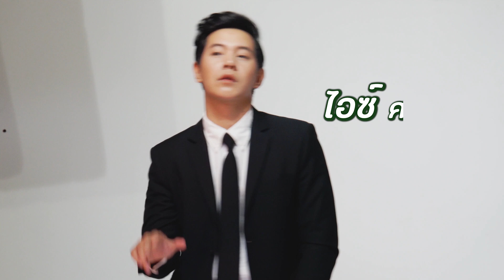ไอซ์ ศรัณยู On Stage ปี 2 | EP.3 BIG LIVE SHOW GO ON สระบุรี๊